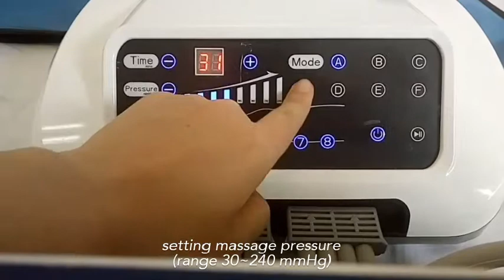Factory Directly EIGHT chamber air compression pressotherapy massage machine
Factory Directly, available to order online through Alibaba trade assurance, providing protection for buyers.
Eight Chamber air compression recovery pump boots, means eight air bags in each cuff, provides more comfortable squeezing massage than common 4 chamber/ 5 chambers in the market, to promote blood circulation, improve lymphatic drainage, and help speed muscle recovery after workout.